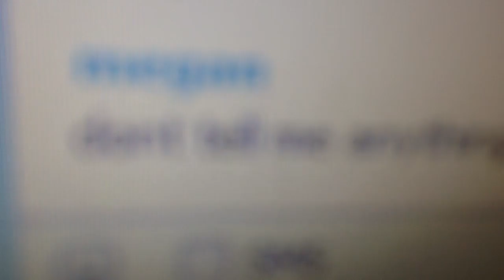Here 4 friends